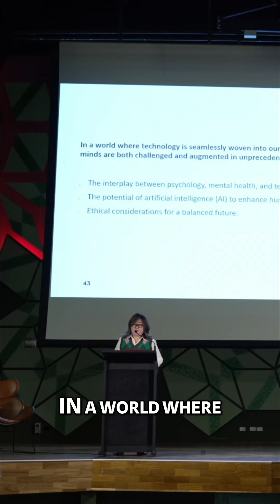AI's Impact: Are Our Brains Keeping Up with Tech? - Think 3000 2025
Dr Judy Trang asks a vital question: as AI and technology advance at lightning speed, are our brains keeping up?

From young people immersed in digital life to older generations navigating a world that has rapidly moved online, the pace of change is testing how we think, connect and adapt.
Technology is racing ahead, but what about the human mind?